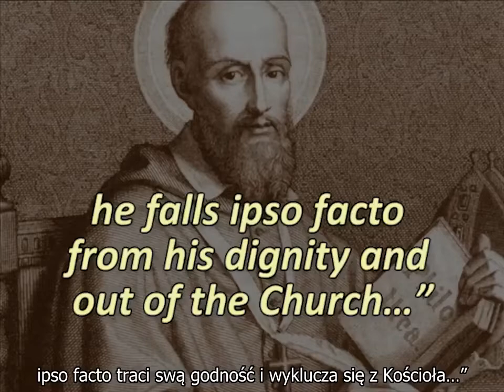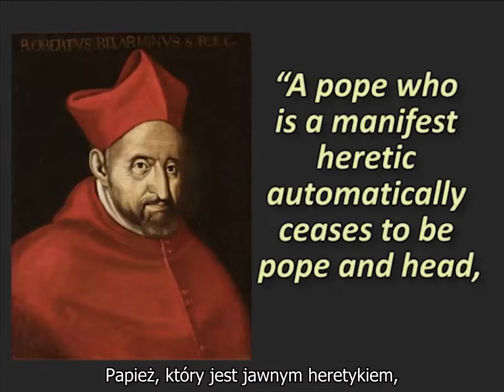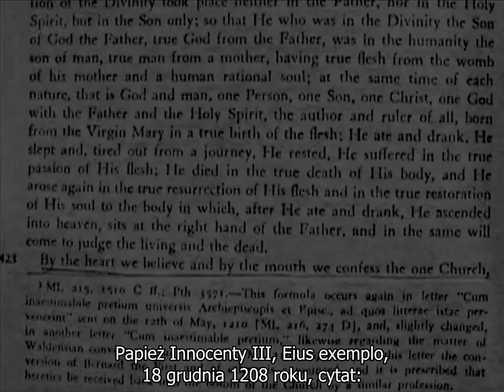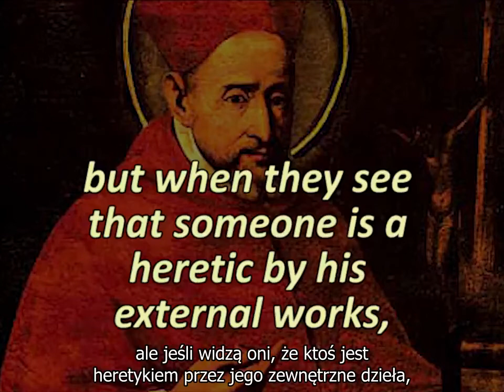„Papież, będący jawnym heretykiem automatycznie (per se) przestaje być papieżem i głową Kościoła."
Święty Robert Bellarmin, „De Romano Pontifice”, II, 30:

Papież, który jest jawnym heretykiem automatycznie (per se) przestaje być papieżem i głową Kościoła, tak jak przestaje automatycznie być chrześcijaninem i członkiem Kościoła. Dlatego może zostać osądzony i ukarany przez Kościół. Jest to nauka wszystkich starożytnych Ojców Kościoła którzy nauczają, że jawni heretycy natychmiast tracą wszelką jurysdykcję.

Święty Robert Bellarmin:

Ta zasada jest najpewniejsza. Innowierca nie może w żadnym przypadku być papieżem, jak przyznaje sam Kajetan (ib. c. 26). Powodem tego jest to, że nie może on być głową tego, czego nie jest członkiem. Teraz on, który jest innowiercą, nie jest członkiem Kościoła, a jawny heretyk nie jest chrześcijaninem, jak jasno naucza Święty Cyprian (lib. 4, epist. 2), Święty Atanazy (Scr. 2 cont. Arian.), Święty Augustyn (lib. De great. Christ. Cap. 20), Święty Hieronim (contra Lucifer) i inni. Dlatego jawny heretyk nie może być papieżem.